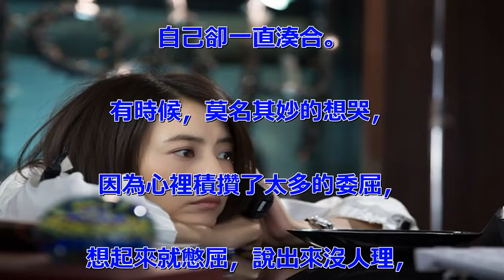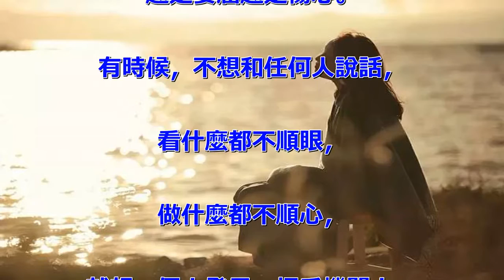故作堅強真的好累！能看懂的人，代表你是真的累了...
「有時候，不想和任何人說話，就想一個人發呆，
把手機關上，拒接電話，不回消息。
」讓我一個人靜靜吧！
有時候，發現自己很可憐，
辛辛苦苦的忙著，
結果賺得不如花的多。
總是把最好的給了別人，
自己卻一直湊合。
有時候，莫名其妙的想哭，
因為心裡積攢了太多的委屈，
想起來就憋屈，說出來沒人理，
越是沉默越是壓抑，
越是委屈越是傷心。
有時候，不想和任何人說話，
看什麼都不順眼，
做什麼都不順心，
就想一個人發呆，把手機關上，
拒接電話，不回消息。
有時候，覺得格外孤獨，
好像身邊的人都不了解自己，
不管自己多麼努力，
總有人不屑一顧，
無論自己做得多好，
都有人嗤之以鼻。
有時候，真的是累了，
渴望一種安全感，
希望有人疼自己。
忙了一天，有個肩膀依靠，
受到傷害，有個地方傾訴。
真的累了，所以才會突然間脾氣暴躁，
真的累了，所以才會莫名其妙的想哭，
真的累了，所以想逃離現在的生活，
真的累了，所以會一個人隱藏傷痛！